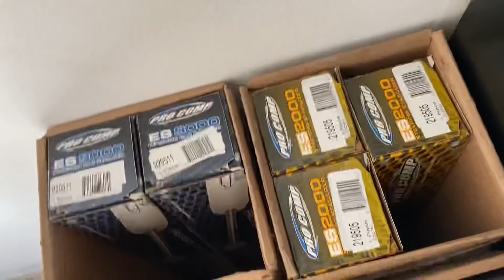BAMBOLEO DE LA MUERTE A MI JEEP GLADIATOR 😣 || BARBAS GARAGE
Les presento el famoso bamboleo de la muerte en mi jeep gladiator.

Mi Instagram:
Barbas_garage